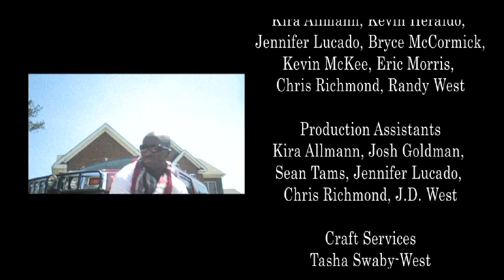"Beauty & the Bleeps", entry for the 48-Hour Film Project, Richmond 2010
When multiplatinum rapper RumpleSkillSon shows up in detective Jack Westwood's office with an over-censored radio edit of his new single, Jack must follow the clues to find the bleeping culprit.  Entry for the 48-Hour Film Project, Richmond 2010.

WINNER: Best Use of the Line of Dialogue

Genre: Film Noir
Prop: a CD
Line: "How do I look"
Character: Danette Williams, Party-Planner